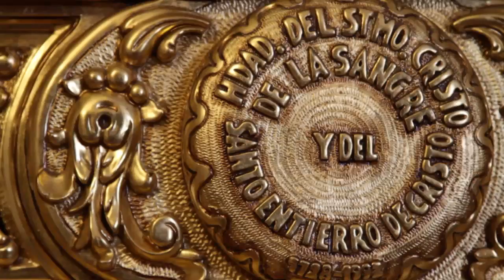Arriate HD: en la Serranía de Ronda. Provincia de Málaga y su Costa del Sol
De origen árabe, destaca su torre del Campanario iglesia de San Juan de Letrán. La fecha más señalada de Arriate es la Semana Santa. Su entorno natural ofrece al viajero varias rutas de senderismo: camino que lleva al Puente de la Ventilla, pasando por el Arroyo Oscuro o el camino a Montejaque, ruta hacia las ruinas romanas de Acinipo.

Comarca Serranía de Ronda. Andalucía.